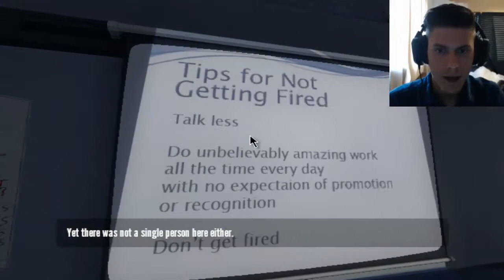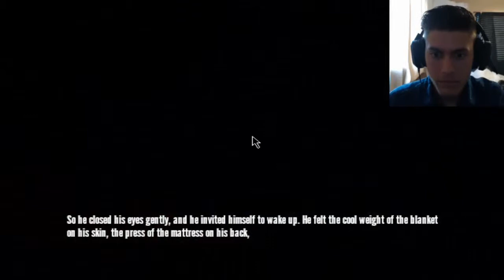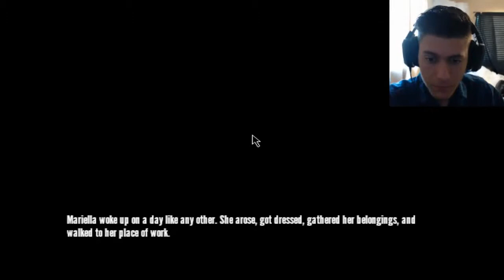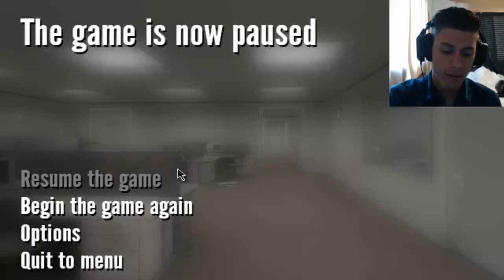JDMdrop Plays The Stanley Parable Part 2